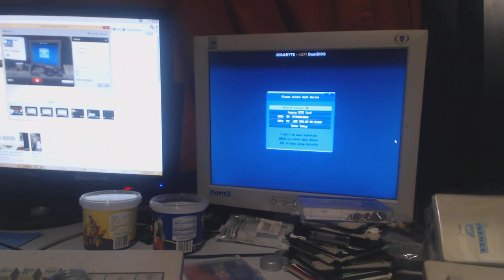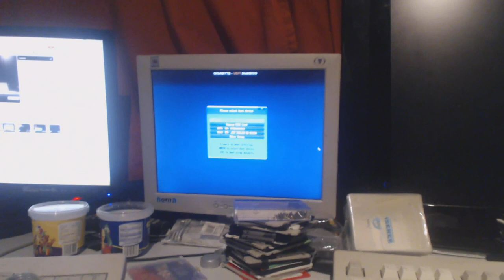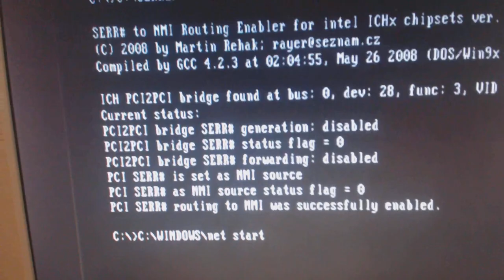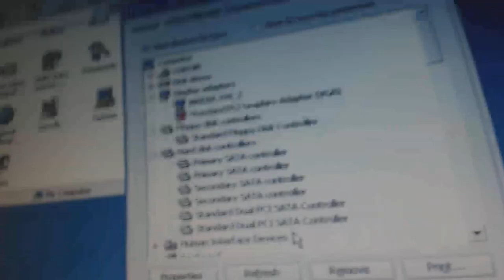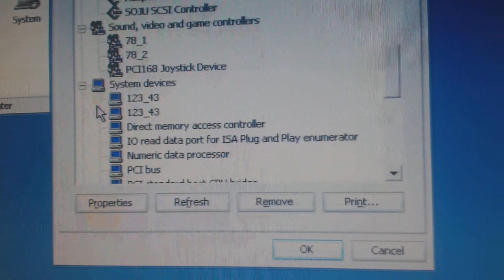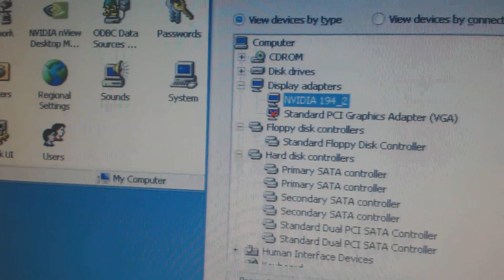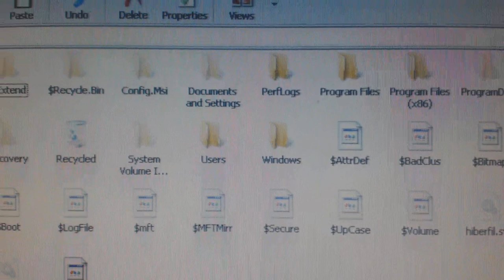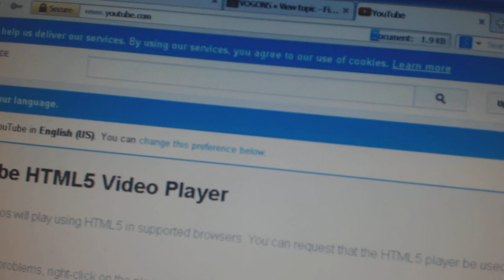Proof of the i5 running Windows 98 and System Tour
I'm very sorry for the shoddy camera-work :/

Around 12:00 I say "SATA controller", I meant adapter or converter.